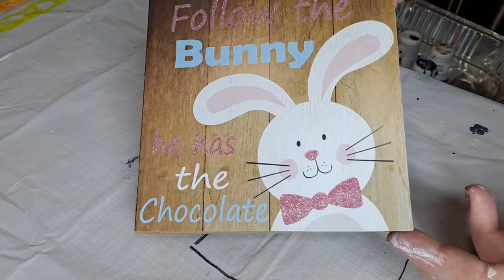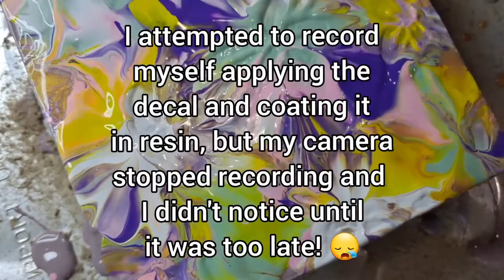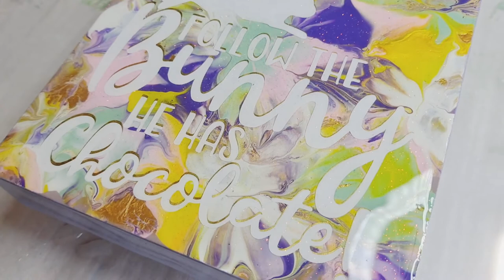Balloon Dip Fluid Painting! Easter Acrylic Paint Pouring.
In this video I am attempting a cute, balloon dip paint technique on a Dollar Tree Easter plaque. I think it turned out great and looks so much better than it originally did.